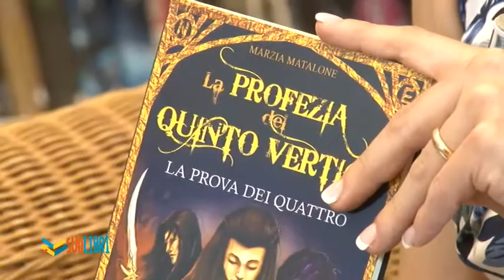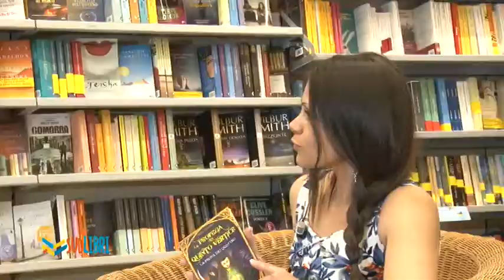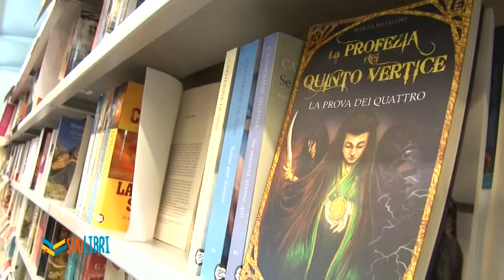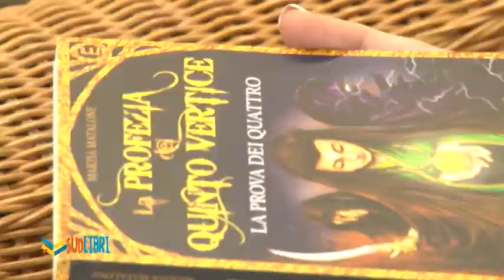SUD656 - Sud Libri - Marzia Matalone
sud libri- ogni appuntamento con un nuovo libro.
la prima puntata abbiamo ospite Marzia Matalone